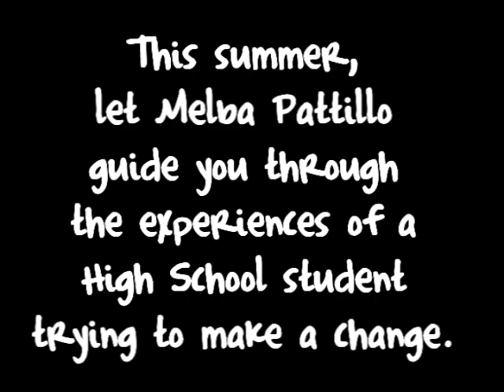Warriors Don't Cry Trailer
Movie Trailer for Melba Pattillo Beals's Warriors Don't Cry.

By:
Sherry Ruan
Naadia Griffin
N'Dea Jacobs
Ellis Owens
Honors English, 3, Mr.Elston

Special Thanks to:
- Andrianna Nikia
- Finis Barrow
- Kevin Jamison
- La'Shon
- Sherry Barron